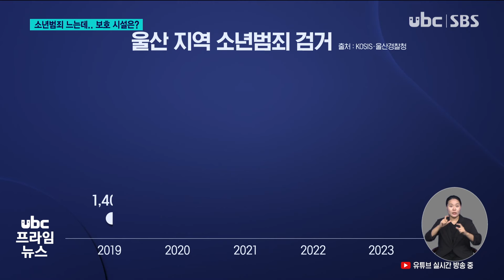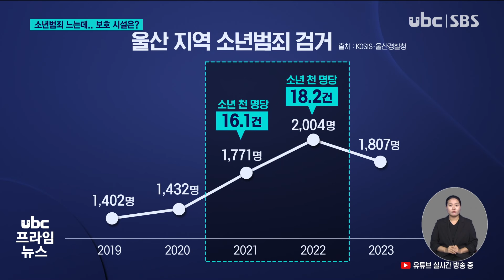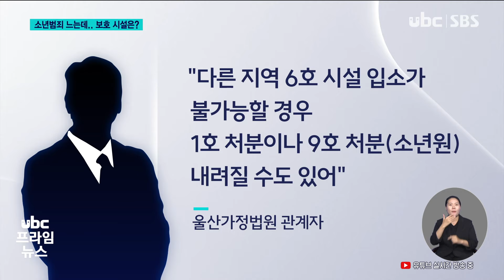늘어나는 소년범죄 재범 막을 시설은 부족 240702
(앵커멘트)
최근 울산지역 소년범죄가
증가하고 있습니다.

하지만 이들을 교육하고
보호할 시설은
턱없이 부족한 실정입니다.

소년범의 경우
제대로 된 '돌봄'이 이뤄진다면
재범 가능성이 준다는 점에서
시스템 구축이 시급해 보입니다.

배대원, 허준원 기자가
차례로 보도합니다.

(리포트)
지난 2022년 6월,
울산 북구의 한 차량 정비소에
오토바이가 잇따라 들어옵니다.

이들은 정비소에 주차된
차량을 몰고 나가
도심을 누비는가 하면
같은 정비소에서 또 다른 차량을
훔치려다 사고를 냈습니다.

같은 해 9월,
중구의 한 금은방.

한 남성이 가게 주인을
안쪽으로 끌고 가더니
수차례 폭행을 가합니다.

그사이 다른 남성은
금품을 챙깁니다.

모두 10대들이 벌인 사건입니다

울산지역 소년범죄 검거 건수는
지난 2019년부터 증가세를
보였습니다.

특히, 지난 2021년과
2022년에는 소년인구 천 명당
검거된 소년범 수가
전국에서 가장 많았습니다

소년범들의 경우
일반 범죄자보다 호기심이나
우발적인 범행 비중이
각각 10%p 정도 높아,

제대로 된 보호와 교육이
적기에 이뤄져야 한다는

(인터뷰)정창호/보금자리 청소년회복지원시설장 '결국은 가정이나 학교, 사회의 구조적인 문제인 것 같아요. (가정으로 돌아갔을 때) '돌봄'이 밀착되지 못하면서 그 아이들은 1년 안에 80~90%대의 재비행률을 보이고 있습니다.'

(클로징/배대원 기자)
-늘어나는 소년범죄를 막기 위해
이들을 다시 사회에 적응하도록
돕는 안전망 구축이
시급한 이윱니다.)
(오프닝/허준원 기자)-
그렇다면 울산에서는
소년범 보호와 교육이
어떻게 이뤄지고 있는지
ubc 취재진이 직접
찾아가봤습니다.)

지난 2015년부터 운영하고 있는
중구의 한 청소년회복지원시설.

비행정도가 심하지 않아
법원에서 '1호 처분'을 받은
남자 소년범들을
위탁보호 하는 곳입니다.

정원은 9명인데,
검정교시 교육이나
직업 훈련, 상담 등
사회 적응을 돕기 위한
다양한 프로그램이 제공됩니다.

(인터뷰) '1호 처분' 청소년 '집으로 다시 간 애들 이야기를 들어보면 저희는 여기 있어서 다시 비행을 할 수가 없는데 다시 대부분 비행을 해서 또 재판을 받는 애들이 있거든요. 그래서 저는 여기가 정말 좋은 곳이라고 생각해요.'

하지만, 모두가 이런 시설에서
교육 받을 수 있는 건 아닙니다.

지난 5월
부울경 각 지역에서
1호 처분을 받은 소년범 수는
비슷한 수준인데,

부산과 경남 보호시설은
각각 5곳인 반면
울산에는 단 한 곳 뿐입니다.

법원과 여성가족부,
지자체로부터 예산 일부를
지원받지만 충분치 않은데다
입소 소년범을 24시간 돌봐야 해
인력 충원조차 쉽지 않습니다.

(인터뷰)정창호/보금자리 청소년회복지원시설장 '초창기에는 양산에 한 곳 남자 시설이 있었고요. 그다음에 울산 옥동에 여자 시설이 한 곳 더 있었습니다. 두 시설은 이제 (경영난으로) 폐쇄가 되고..)'

1호 처분보다 좀 더 무거운
6호 처분을 받은 소년범을
수용할 시설 역시 울산엔 전무해 대전 등 타지로 가야하는 경우가 부지기숩니다.

처분 자체가 바뀌는 경우도
있습니다.

울산가정법원 관계자는
'6호 처분을 할 상황에도
다른 지역 6호 시설 입소가
불가능할 경우 1호 처분이나
소년원으로 보내는 9호 처분이
내려질 수 있다'고 밝혔습니다.

시설 여건에 따라 보호력이
떨어지는 가정으로 돌아가거나
자칫 더 과도한 처분을
받을 수도 있는 상황.

재범이라는 악순환을 끊고
청소년들의 사회 복귀를 위해
적절한 보호와 교육을 제공할
시설 확충이 필요해 보입니다.

ubc뉴스 허준원입니다.